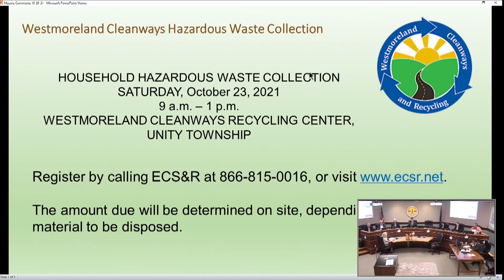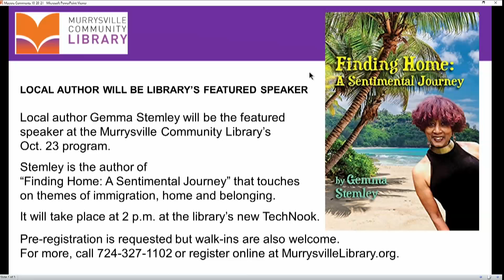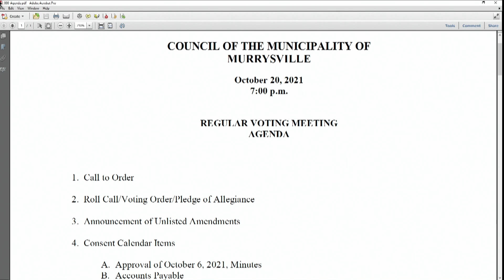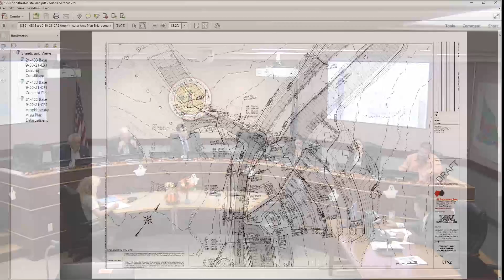Council 10 20 21